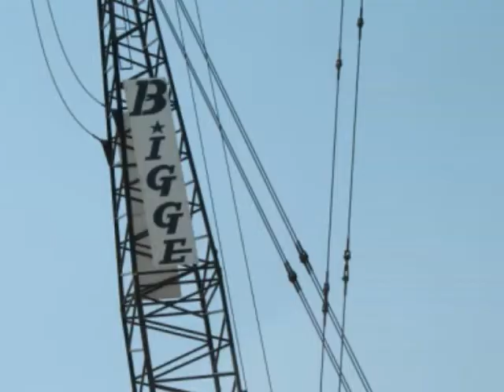RSL Stadium Construction June-July 2007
A slideshow of the construction of Real Salt Lake's 20K seat stadium in Sandy, Utah.  Shots taken from June and July of '07.

Peace,
Boz